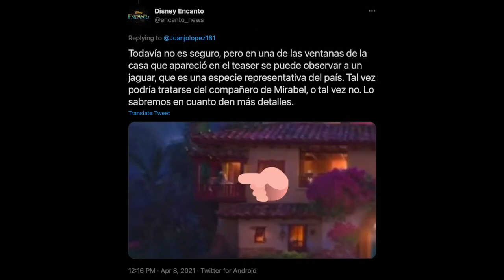Encanto | Jaguar animal sidekick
Recently on Twitter Encanto director Jared Bush confirmed that there will be a Jaguar in the movie.  This is a native animal of Colombia.  Watch this video for all the info!